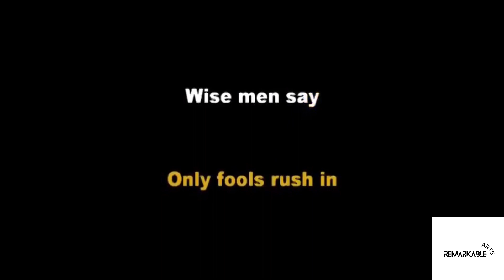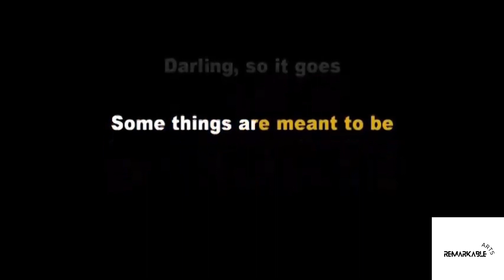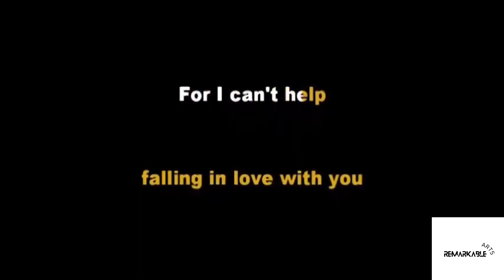Can't Help Falling In Love Backing Track - Vocal Syllabus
Join our unique vocal course for children - with a customised & personalised syllabus